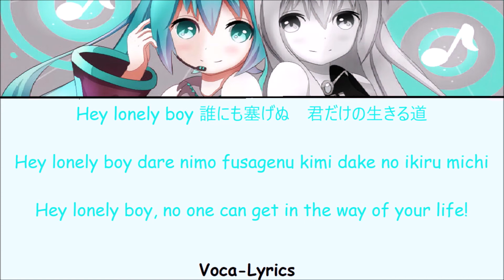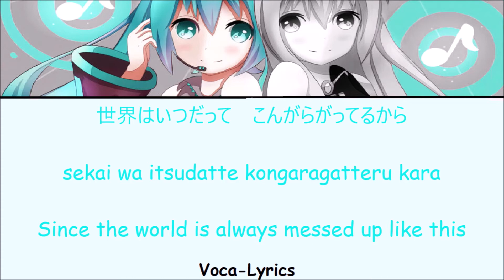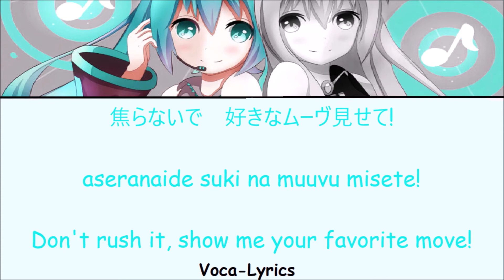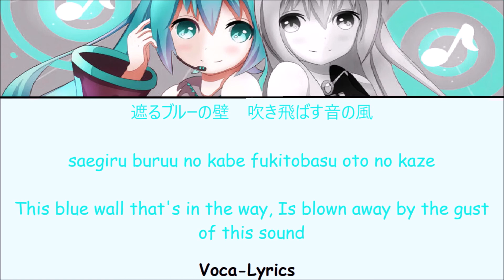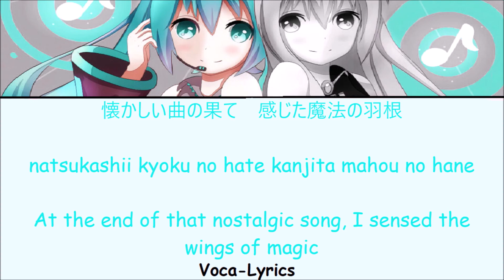[VOCALOID] Hatsune Miku Megurine Luka 愛Dee [Japanese Romanji English Lyrics]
愛Dee

Ai Dee

June.9.2012

Singers
Hatsune Miku
Megurine Luka

Producer
Mitchie M
Cotori

Lyrics Source

Original Links

Photo Credit

Pokkiu

ありがとう
:D